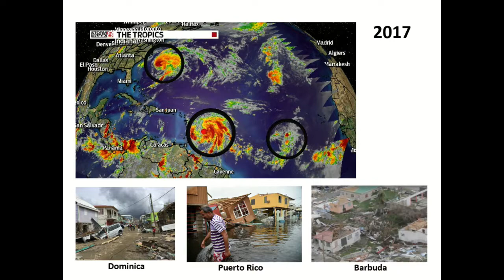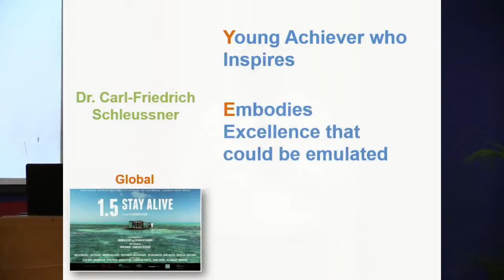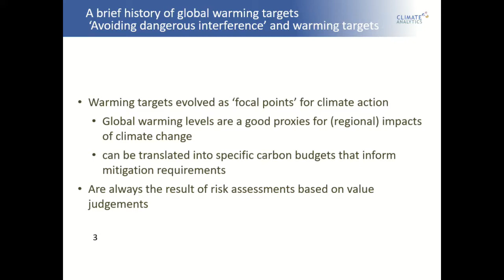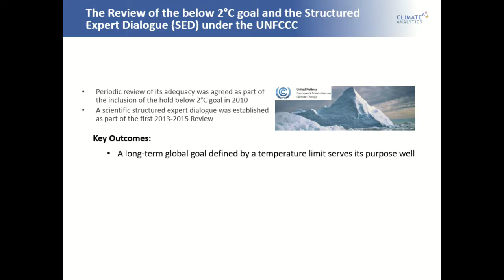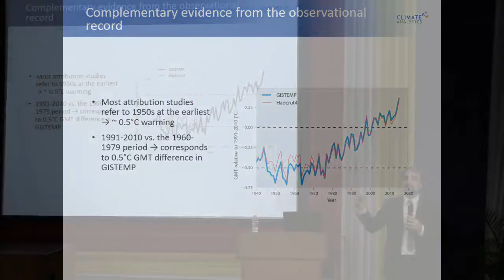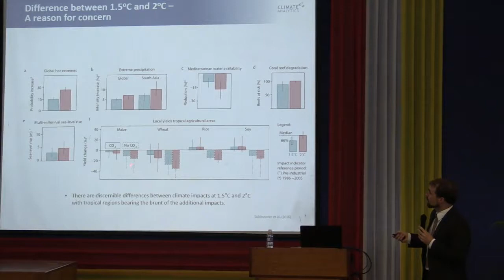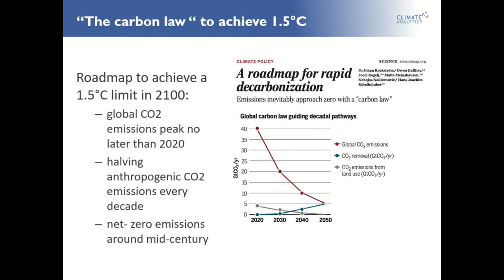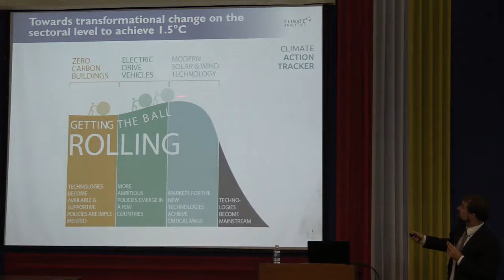The 11th Science and Technology Conference - Plenary Session 2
PLENARY SESSION (SLT3)
Context and Introduction of Keynote Speaker
Prof. Michael Taylor, Deputy Dean, Faculty of Science and Technology, The UWI, Mona Campus